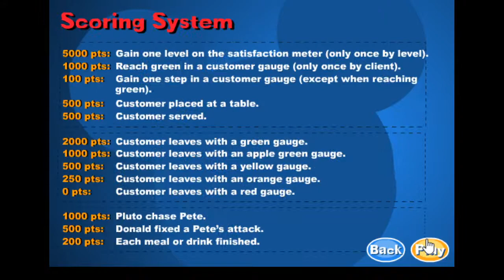Nostalgia Games | Micky Mouse: House of Mouse: Pack the House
Hi ya'll!

I use to spend hours playing the last level of this game. I would decorate my outside with all the moving lights and then the inside with decorations on each table, and then I would just keep playing the final level serving guests and scaring away Pete. I never really played the Goofy or Max levels - I remember playing Max a bit and I think I just completely skipped Goofy's.

Love ya'll!